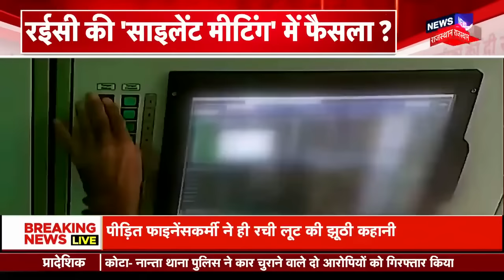Iran Israel War News: ईरान में मचेगी इजराइल की तबाही | Iran Attack on Israel | N18V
Israel Iron Dome Attack on Iran Live: इजरायल की भयंकर बमबारी! | Iranian strikes | Benjamin Netanyahu | Israel Iron Dome anti missile defense system attack on Iran |